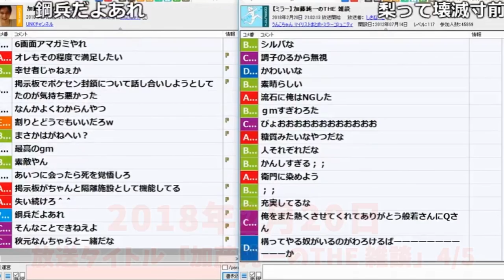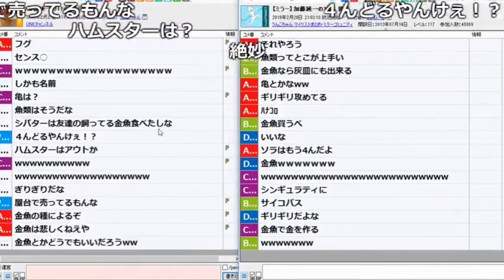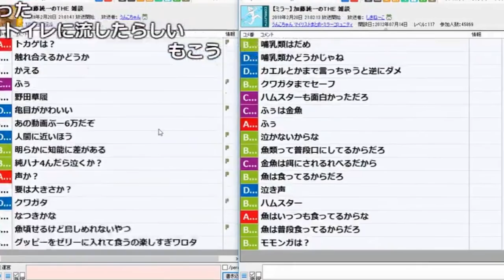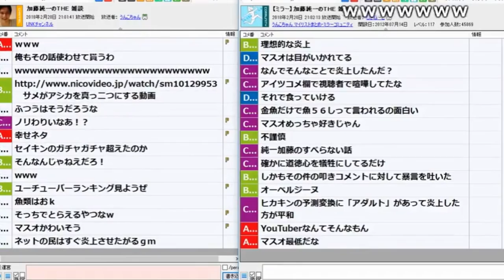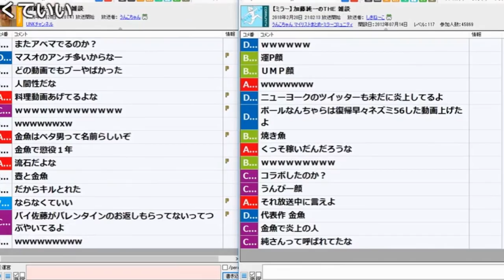加藤純一が好きなYouTuberについて語るシーン【2018/02/20】